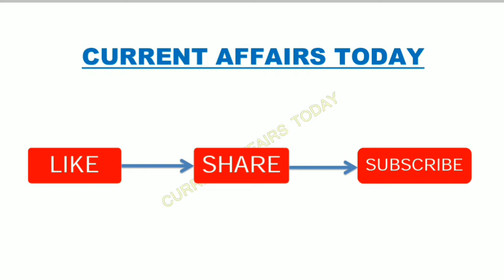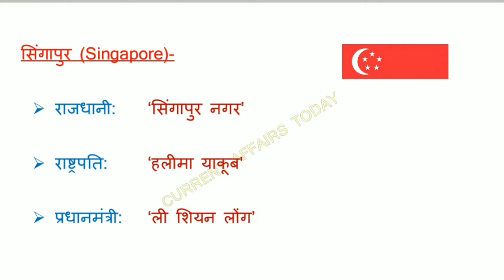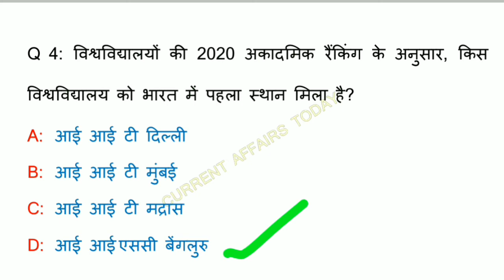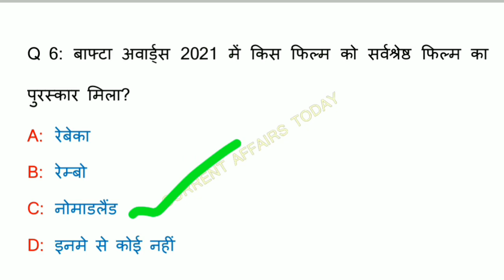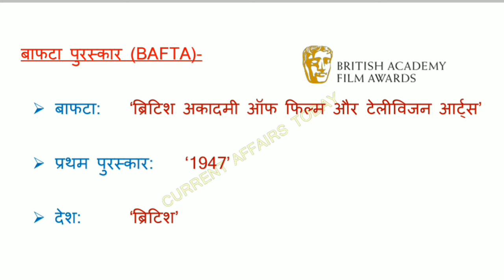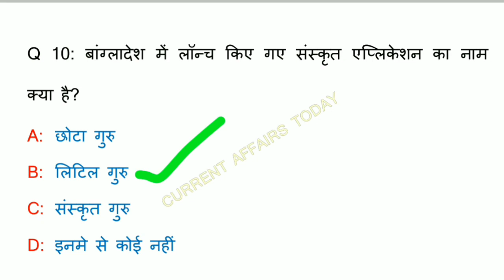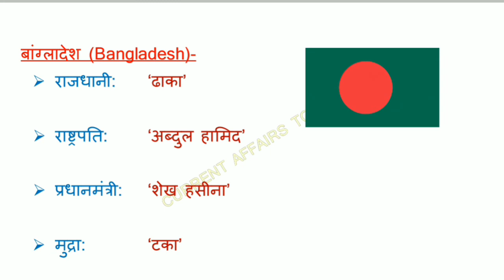15th April Current Affairs 2021 Hindi | Current Affairs Today Hindi | Daily Current Affairs 2021